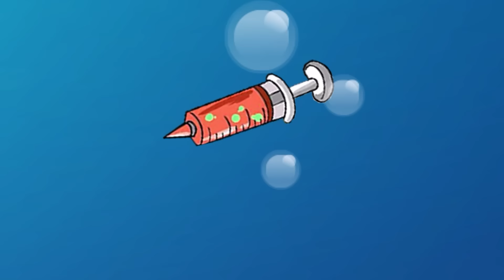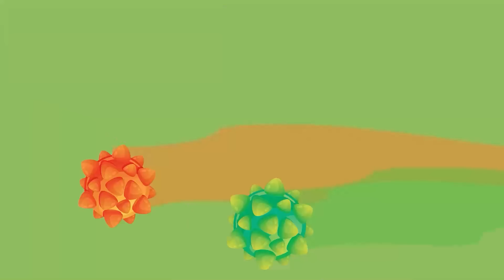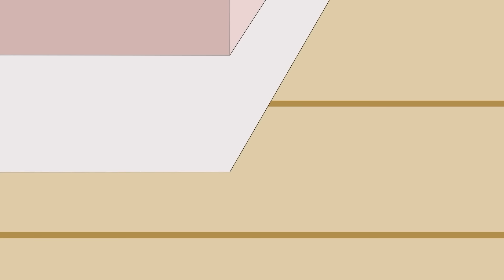Zombie Apocalypse, Peppa's Teddy Bear Attack Peppa And Family🧟‍♀️| Peppa Pig Funny Animation